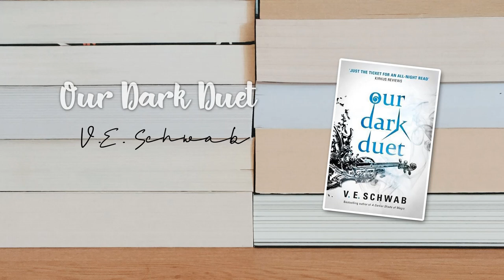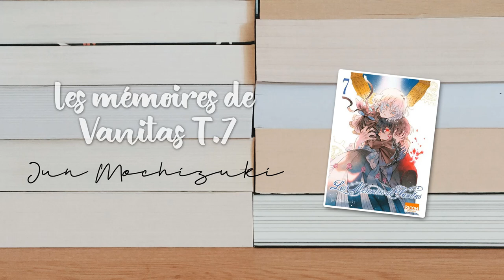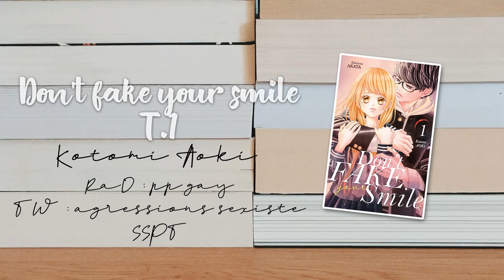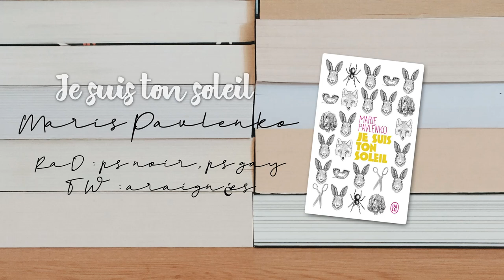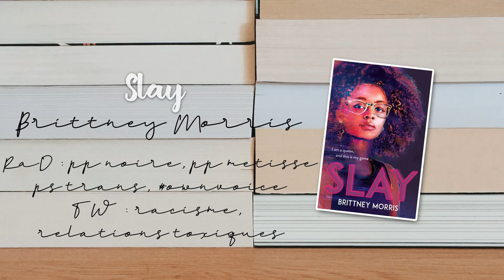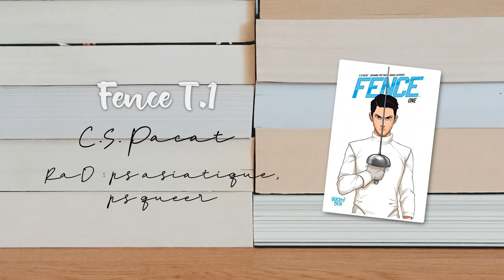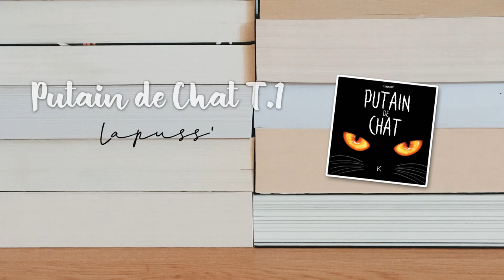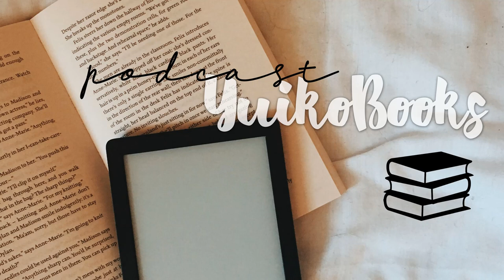Podcast #5 - Mars 2020 en lecture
↓↓↓ HELLO, I HOPE SOMEBODY IS LISTENNING ↓↓↓

(Citation issue de Radio Silence d'Alice Oseman)

♡ Livres Mentionnés dans le podcast :
◊ Our Dark Duet - V.E. Schwab
◊ L'Empire de Jade - Ellie Ariny
◊ Ce qu'ils cherchent - Delphine Nguyen
◊ Laura Dean Keeps Breaking Up with me - Mariko Tamaki (publication VF reportée)
◊ Aria The Masterpiece T.1 - Kozue Amano
◊ Les mémoires de Vanitas T.7 - Jun Mochizuki
◊ Catwoman Under the Moon - Lauren Myracle (publication reportée)
◊ Don't Fake Your Smile T.1 - Kotomi Aoki
◊ Lady Elliot Island - Christophe Guillaumet
◊ Bébert Hamster pépère - Cécile Alix
◊ Once & Future - Amy Rose Capetta & Cory McCarthy
◊ Je suis ton Soleil - Marie Pavlenko
◊ Slay - Brittney Morris
◊ Les Soeurs Gremillet T.1 - Di Greggorio & Barbucci (publication reportée)
◊ Le Chanteur perdu - Tronchet
◊ Fence T.1 - C.S. Pacat
◊ Merciful Crows T.1 - Margaret Owen
◊ Putain de chat T.1 - Lapuss'
◊ Terre de Brume T.1 - Cindy Van Wilder
◊ Iskari T.1 - Kristen Ciccarelli
* Si tu veux acquérir ces livres, penses à favoriser ta librairie ! Le prix du livre est le même qu'en ligne et tu aideras bien plus la chaîne du livre !

Bonnes Lectures ♡